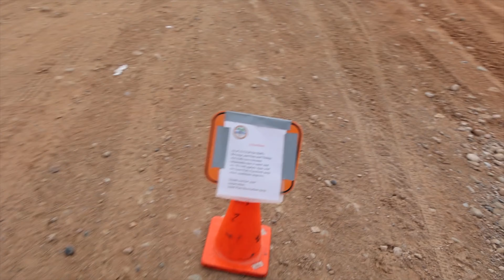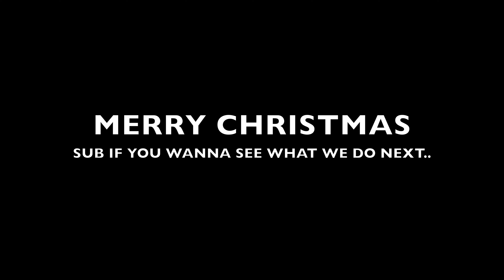Road Trip with our Magnuson Supercharged Gladiator